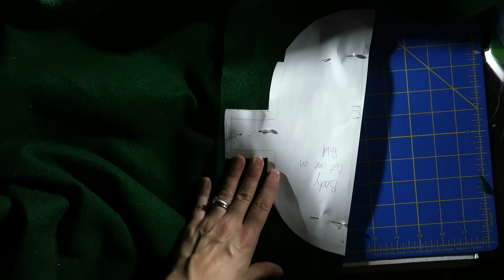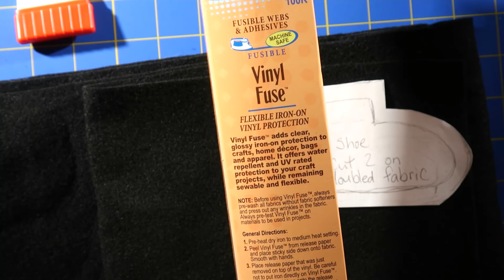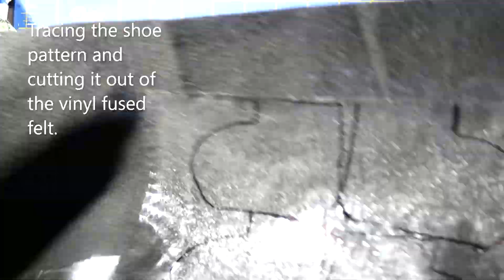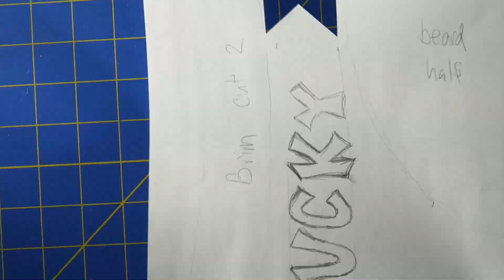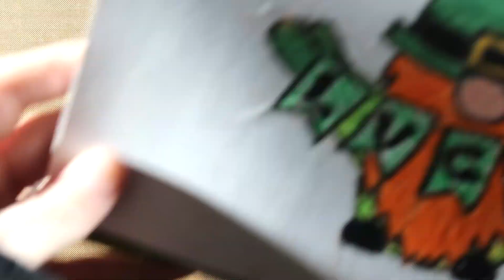DIY St. Patrick's Day Leprechaun Gnome Door/Wall Hanger tutorial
In this video I show you how I made this adorable leprechaun wall hanger that you could even put on your door, a wreath, wherever you want!

Supplies I used:
felt
glitter felt
faux fur
fiber fill
vinyl fuse
floral wire
thread
plaid flannel
twine
repurposed scarf (for the gnome mittens)
glue gun glue

The link to my Etsy shop if you prefer to buy instead of DIY: